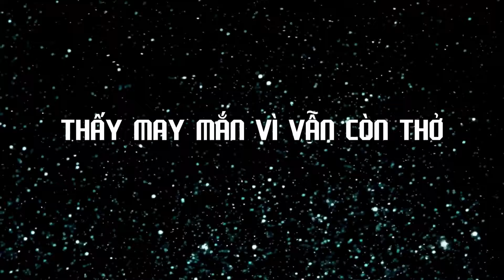Tản Mạn | Linh Lam | Rap Việt | Official Lyric Video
Tản Mạn | Linh Lam | Rap Việt | Nah Official

**Các video trên Nah Youtube Channel đã được đăng ký bản quyền với YouTube. Vui lòng không sao chép, re-upload dưới mọi hình thức.